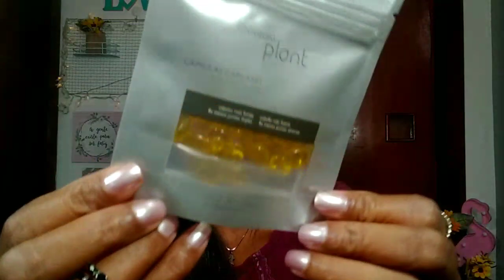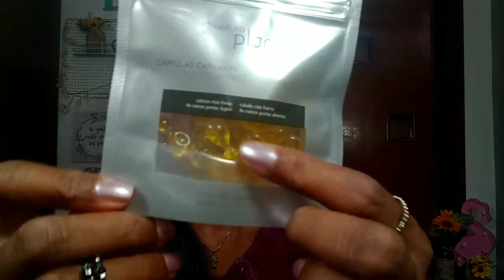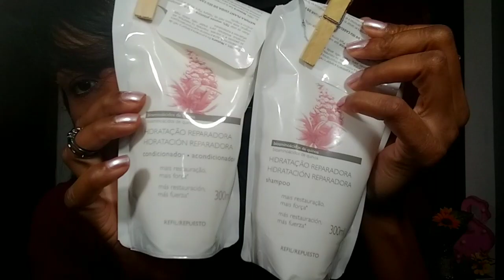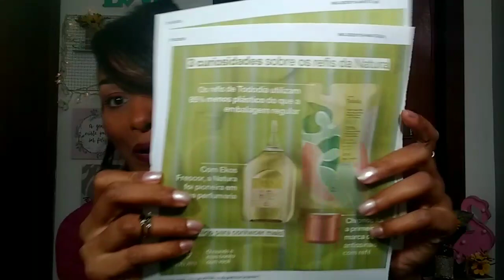MEUS PRINCIPAIS PRODUTOS DE CABELO🤗